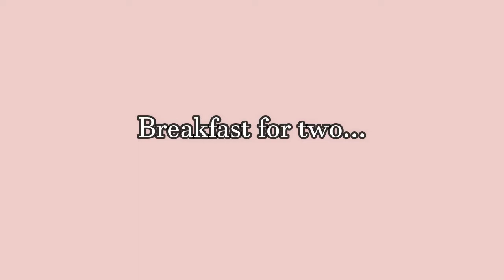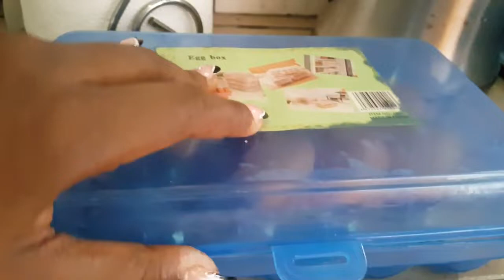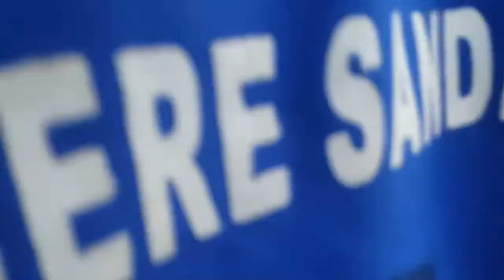VLOG|A FUN DAY IN MY LIFE...Catching up with friends I Haven't seen for 5 Years...BABY VISIT CHAOS😂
Hey Loves, in this video, i take you through a funday in my life catching up with old friends i haven't seen for over 5 years plus baby visit..Hope you enjoy